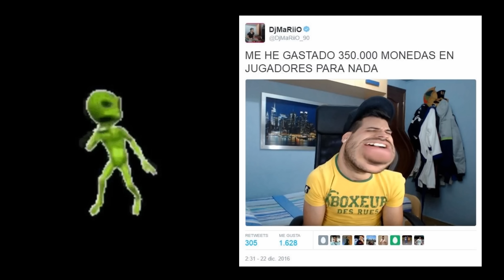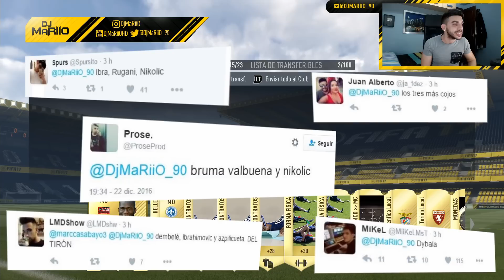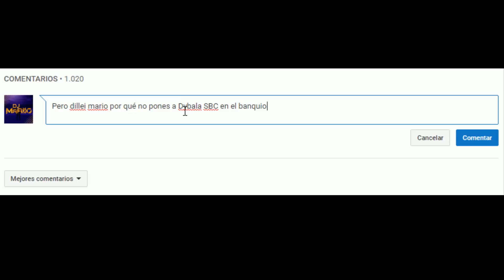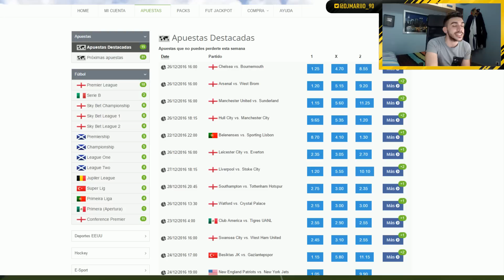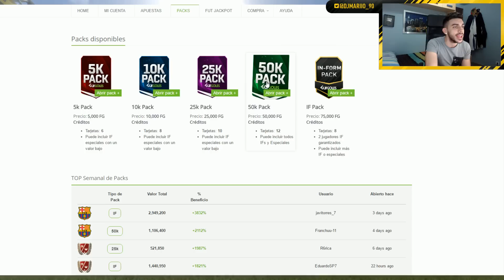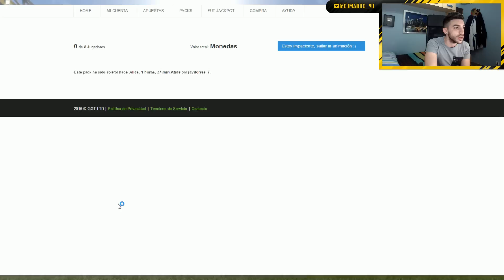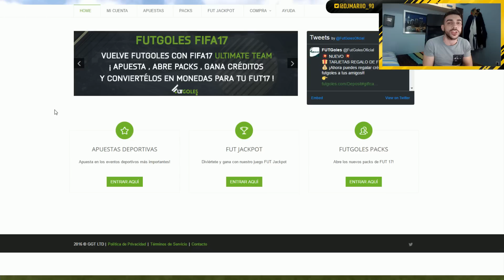SOY SUBNORMAL ... | La historia de DYBALA SBC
Cuando me quedo sin Dybala SBC

ACOMPAÑANTES EN DIRECTO